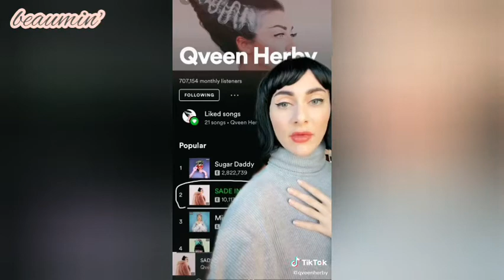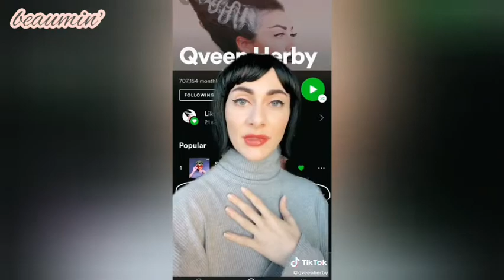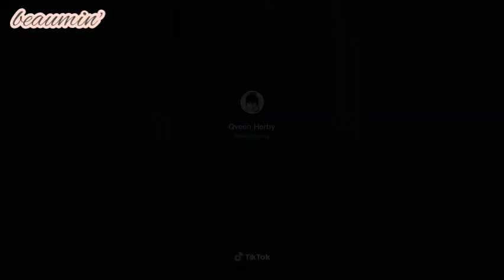Qveen Herby (Compilation 5)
qveen herby compilation

Credits: @qveenherby